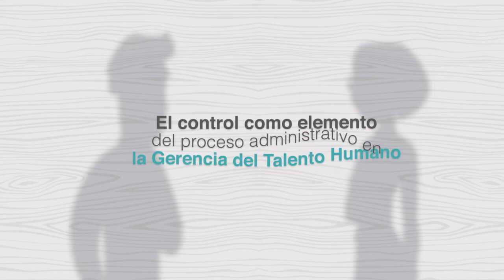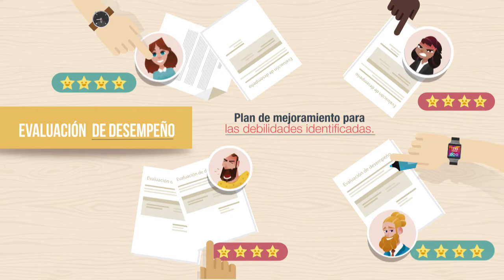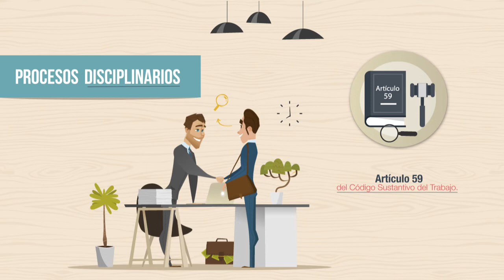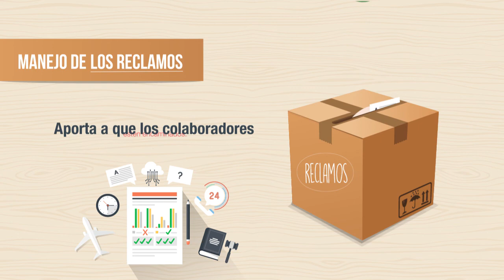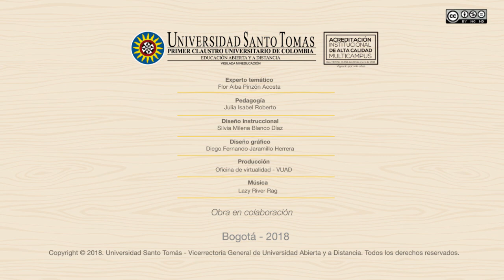El control como elemento del proceso administrativo en la Gerencia del Talento Humano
Analizar la evaluación de desempeño, las necesidades de auditoría de personal y la resolución de conflictos, teniendo en cuenta las políticas y normas de la Gestión del Talento Humano para lograr los objetivos y las metas según el plan estratégico.